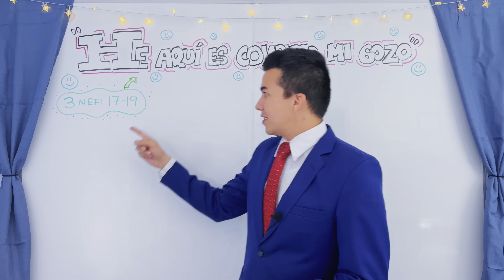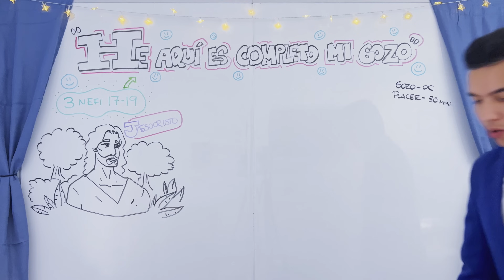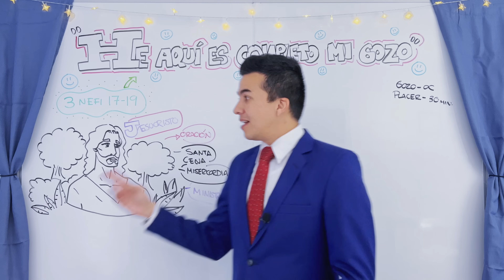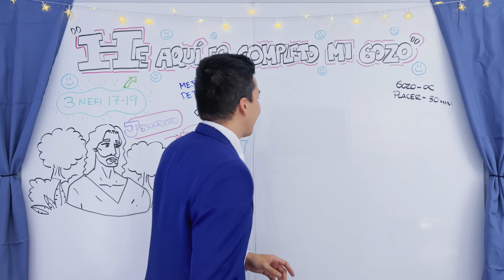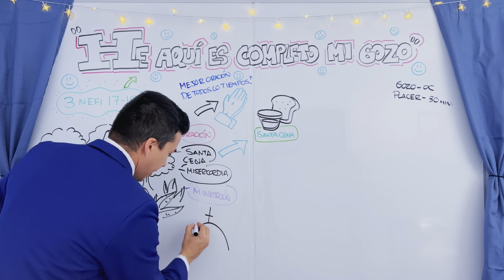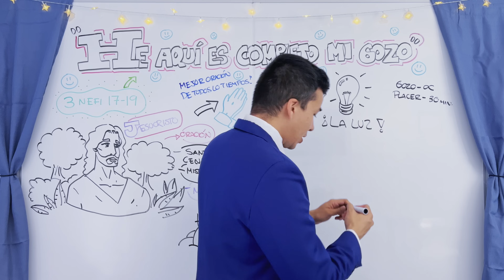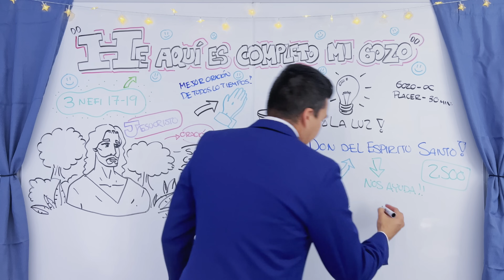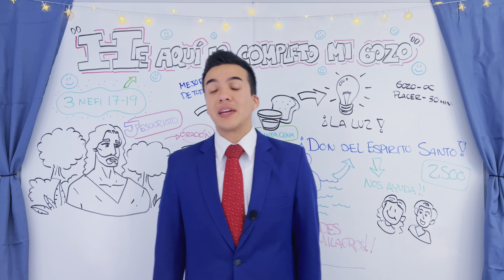La Clase con Benji Monroy | “He aquí es completo mi gozo” | 3 Nefi 17-19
Jesucristo continúa ministrando al pueblo y cura a los enfermos y afligidos. Ángeles se aparecen y ministra a los más pequeños. Se instituye la Santa Cena y Cristo da pode a sus discípulos para conferir el Espíritu Santo. Los doce son bautizados y predican entre el pueblo sobre Jesucristo. Cristo ora y esas palabras no se pueden escribir.

Título: He aquí es completo mi gozo
Categoría: Libro de Mormón
Programa: La Clase con Benji Monroy
Referencias: 3 Nefi 17-19

Autor: Benji Monroy